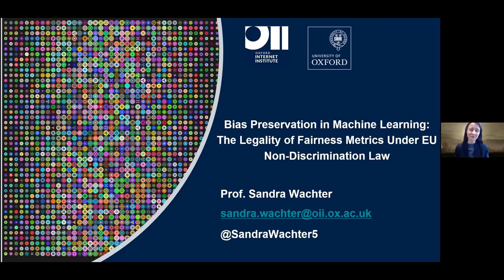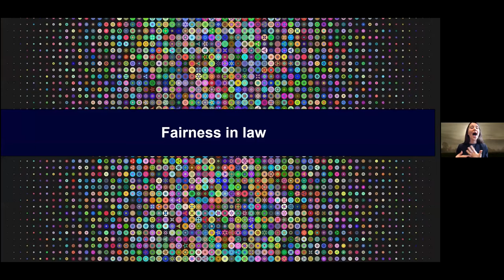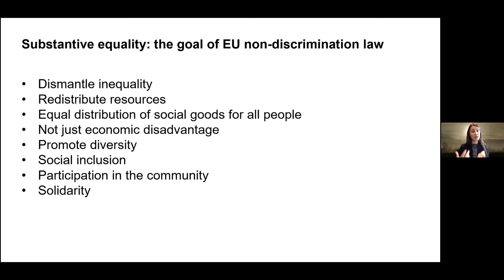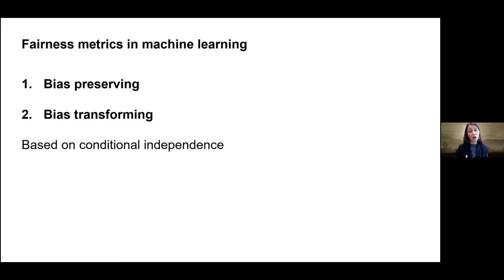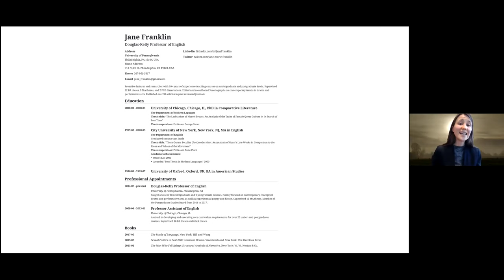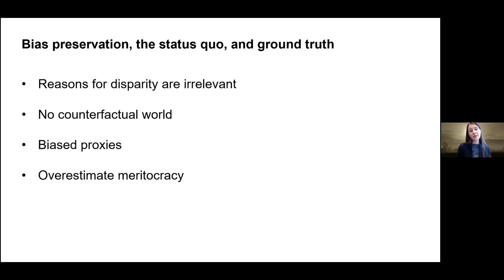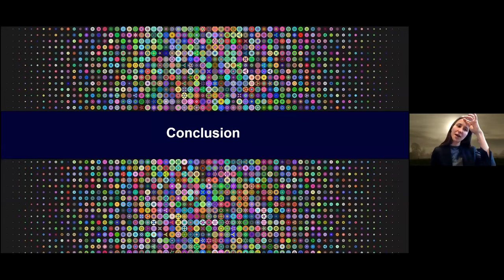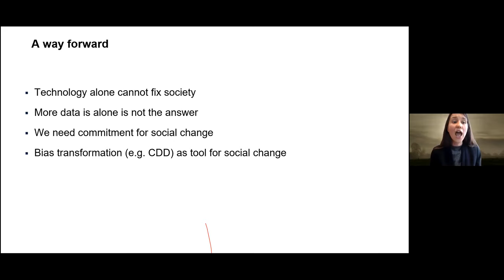Professor Dr. Sandra Wachter, "Bias Preservation in Machine Learning"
This presentation was given at the GOAL International AI Conference on April 8, 2021.

The topic of the talk was "Bias Preservation in Machine Learning: The Legality of Fairness Metrics under EU Non-Discrimination Law".

Western societies are marked by diverse and extensive biases and inequality that are unavoidably embedded in the  data  used  to  train  machine  learning.  Algorithms  trained  on  biased  data  will,  without  intervention,  produce biased  outcomes  and  increase  the  inequality  experienced  by  historically  disadvantaged  groups.  Recognizing this problem, much work has emerged in recent years to test for bias in machine learning and AI systems using various bias metrics. Wachter and her colleagues assessed the compatibility of technical fairness metrics and tests used in machine   learning   against   the   aims   and   purpose   of   EU   non-discrimination   law.   They provide   concrete recommendations  including  a  user-friendly  checklist  for  choosing  the  most  appropriate  fairness  metric  for uses of machine learning under EU non-discrimination law.

Sandra Wachter is an Associate Professor and Senior Research Fellow in data ethics, artificial intelligence, robotics and Internet regulation at the Oxford Internet Institute, University of Oxford. She is also a Fellow at The Alan Turing Institute. Her current research focuses on the legal and ethical implications of AI, Big Data, and robotics as well as profiling, inferential analytics, explainable AI, algorithmic bias, diversity, and fairness, governmental surveillance, predictive policing, and human rights online.

The International AI Conference took place on April 8-9, 2021. It involved interdisciplinary lectures and workshops presented by both GOAL project researchers and external speakers on the regulation of AI referring to the topic of Governance of/by algorithms from the fields of (socio-)informatics, law, ethics, economics and technology assessment.